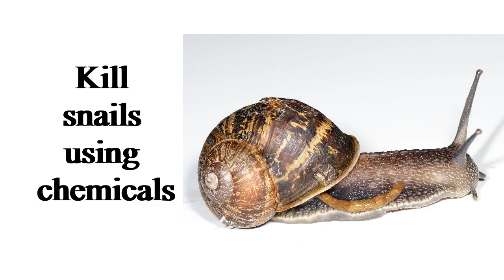Prevention of Bilharzia science song